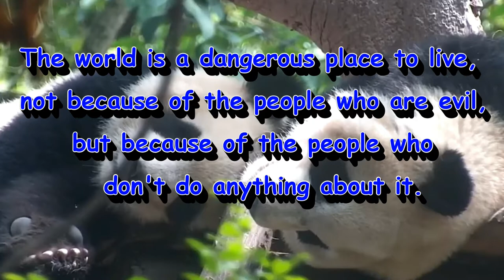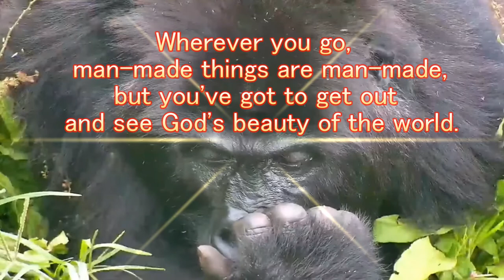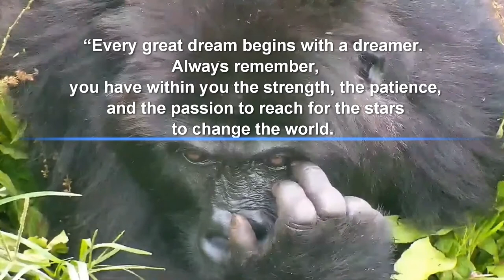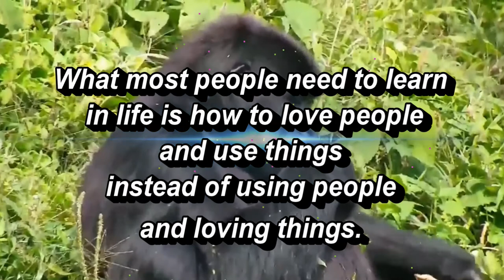🎵Panorama🎵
Activism comes at a cost, long hours, continual exposure to negative truths, and can lead to serious adverse responses. This page has a record for spreading Truth... Be careful...
º¿º